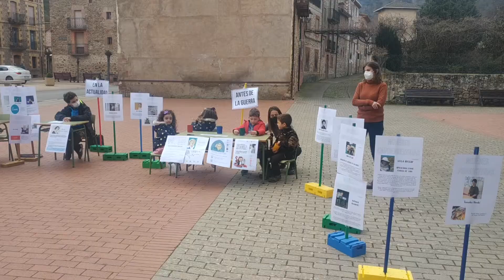8M VINIEGRA DE ABAJO